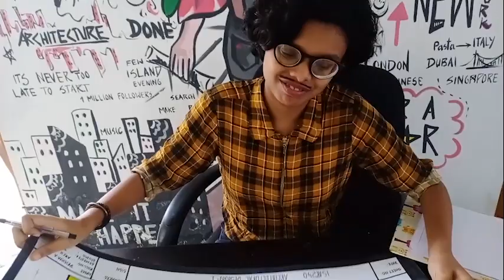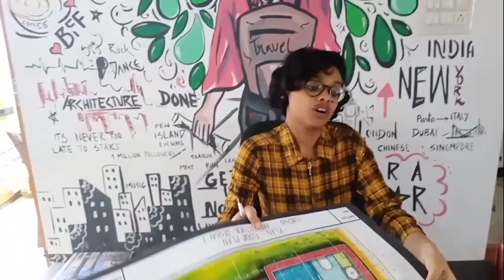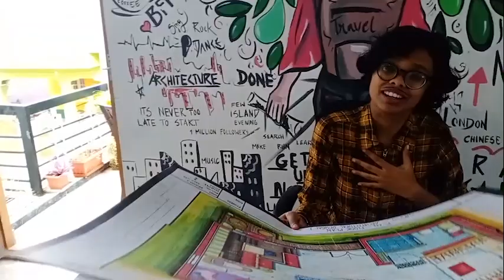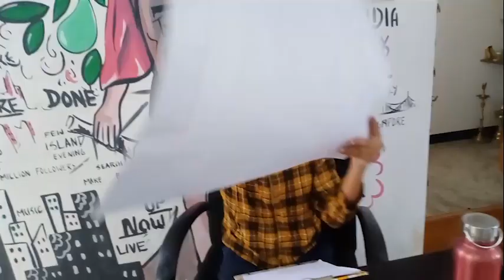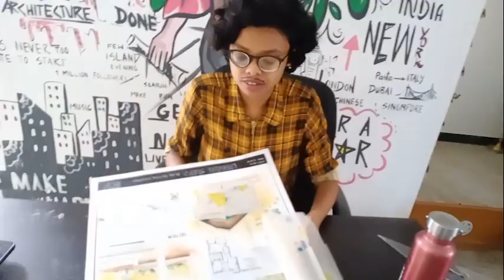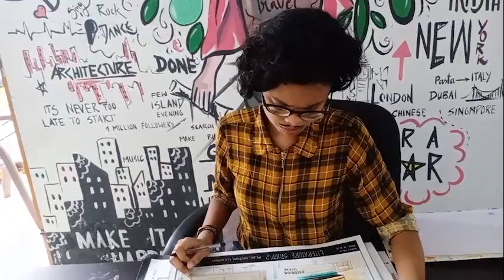JURY DAY | Ft. ARCHITECTURE STUDENTS | MISS ARCHI GIRL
Have you watched my last video , "The night before jury "

So this is the jury day video, featuring different types of architecture students., vs an innocent reviewer .
which type do you belong to?

DRISHYA ASHOK (miss archi girl)